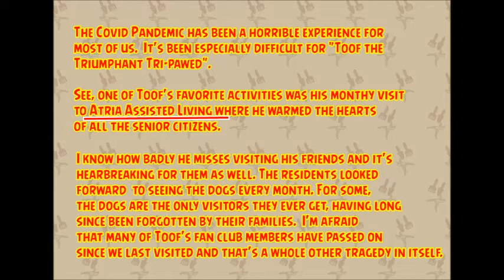Missing my Mission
The covid pandemic has sidelined this three-legged bundle of joy by keeping him away from visiting seniors at Atria Assisted Living.